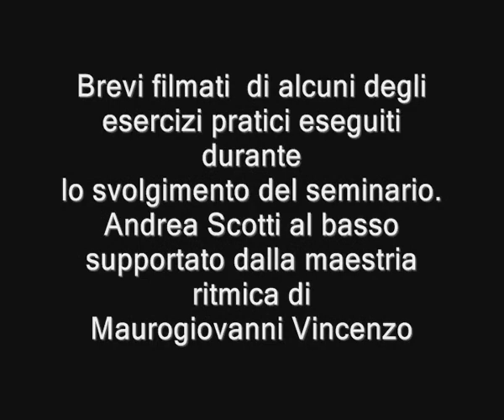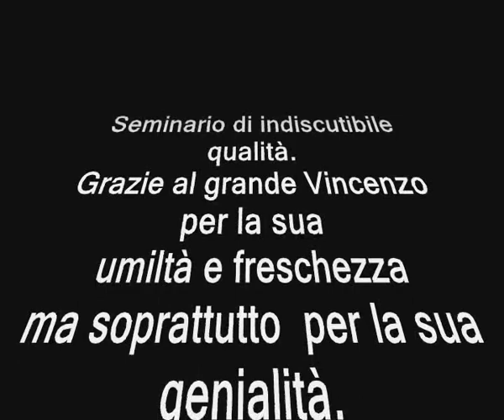Andrea Scotti al Seminario di Basso di Maurogiovanni Vincen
25 maggio 2008 Scuola di Musica Mousikè di Martina Franca (TA)- Seminario di basso elettrico:
Docente: Maurogiovanni Vincenzo.